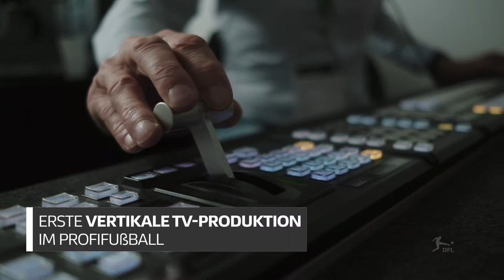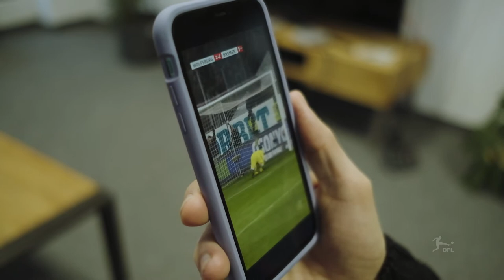Erste vertikale TV-Produktion im Profi-Fußball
Vertikale Videos gewinnen im Zuge der immer stärkeren mobilen Nutzung zunehmend an Bedeutung. Daran gilt es sich auch in der Produktion von Fußball-Inhalten anzupassen. Die Bundesliga Partie VfL Wolfsburg gegen Werder Bremen am 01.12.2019 war der erste Testlauf für eine 9:16 Broadcast-Produktion in UHD.

Interesse an regelmäßigen Updates zu Innovationen und zur Zukunft des Profifußball?“